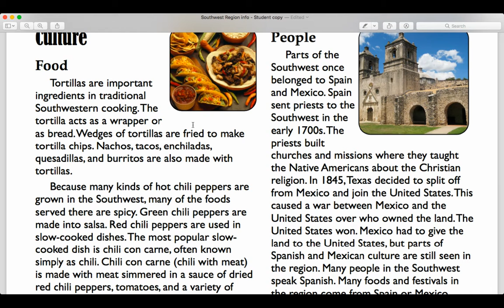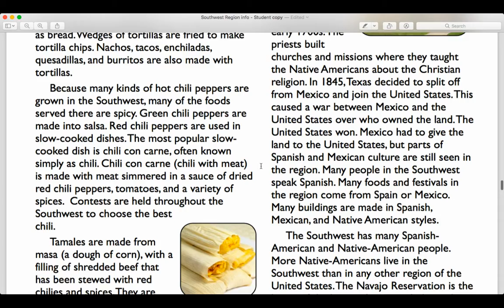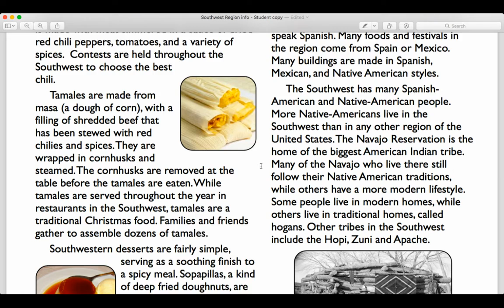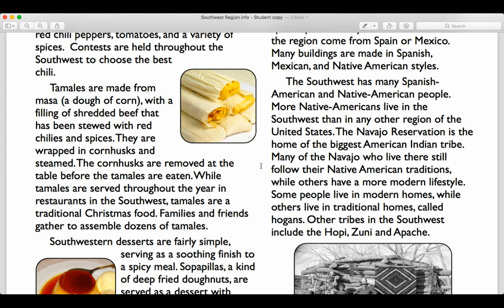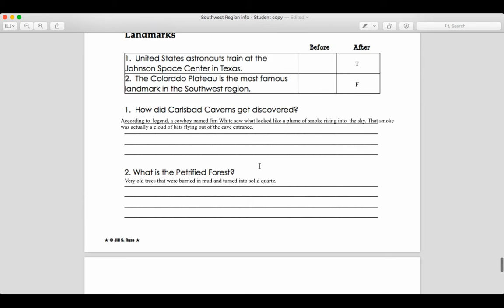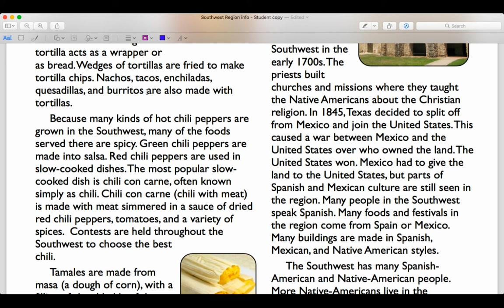Southwest Packet - Day 3